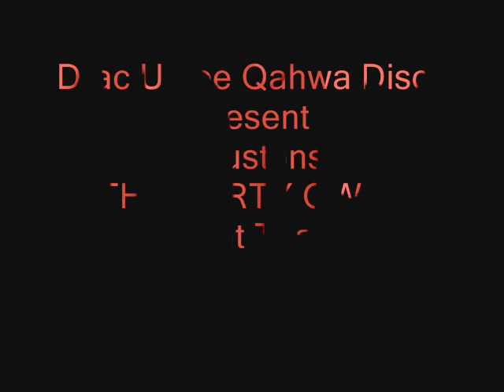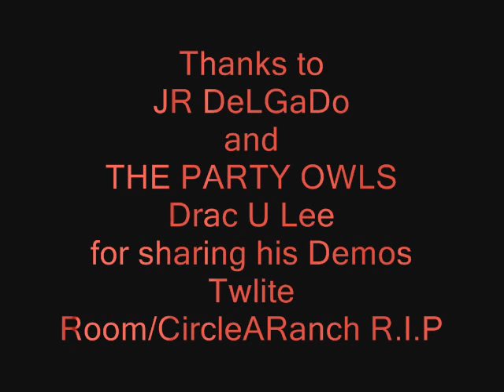ThePartyOwls-Burnt Toast-Track 8 RockOutDemo DracULeeQahwaDiscs.wmv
The Party Owls-Burnt Toast-Track 8 RockoutDemo from Houston Texas Surfin-Skating-Bikeing and PARTYING TILL YOU PUKE AND THEN SOME